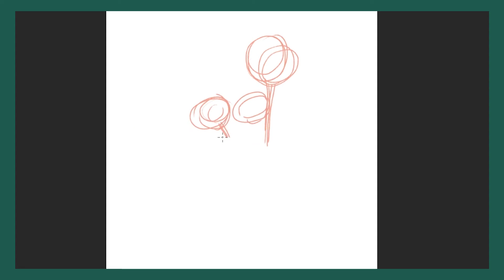[원예키트 설명서] 제라늄 꽃 일러스트 그리기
제라늄 반려식물 가꾸기 키트 납품을 위한 설명서 제작으로
제라늄을 그려보았습니다 ^.^
이왕 그리는 거 녹화도 해보았는데 재밌네요.
종종 해봐야겠어요.